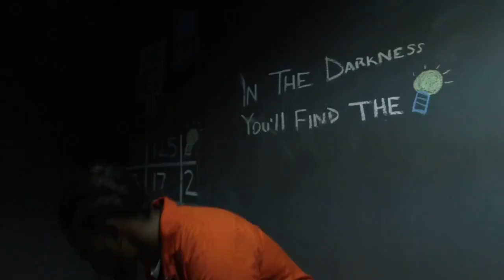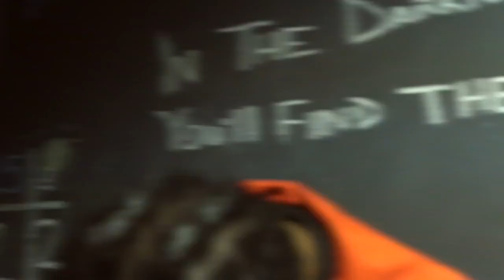Christian Rap - Tha Seeka - "WaveGoodbye"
Follow Christian Hip Hop Hits Just as Hard!

Tha Seeka - Wave Goodbye by Brandon Lynn 1 on SoundCloud
Fan page (on Facebook)is @thaseeka